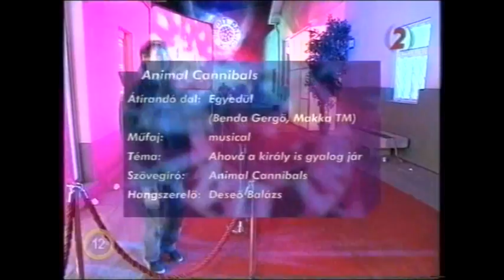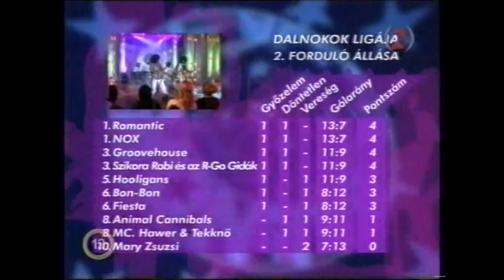Dalnokok ligája 2.4. TV2 - 2003.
Gundel Takács Gábor,
Harsányi Levente, Zsu,
Béres Zoltán, Erzsike, Fekete László, Hegyi György, Herceg Zoltán, Kisvári ferenc, Nagy Feró, Oszvald Marika, Szabó Ági, Uj Péter
Ács Péter, Kozsó, Szinetár Dóra, Komár László
Animal Cannibals, Bon-Bon, Fiesta, Groovehouse, Hooligans, Mary Zsuzsi, MC. Hawer & Tekknő, Nox, Szikora Robi és az R-Go Gidák, Romantic